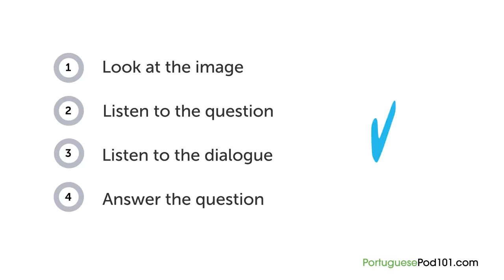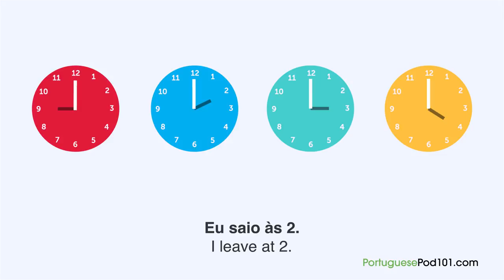Learn Brazilian Portuguese - Seeing a Movie in Brazil